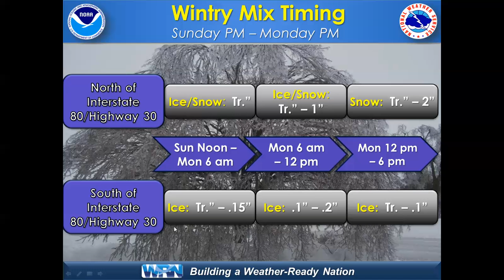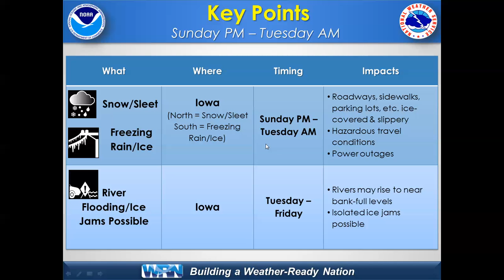NWS Des Moines Weather Briefing - Evening of January 14th, 2017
NWS Des Moines weather briefing for incoming ice storm and winter precipitation.